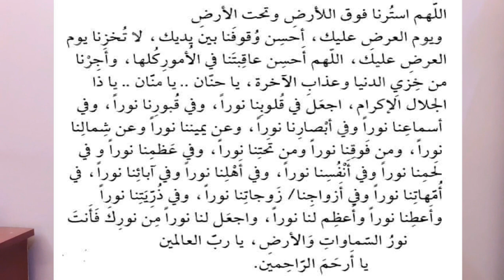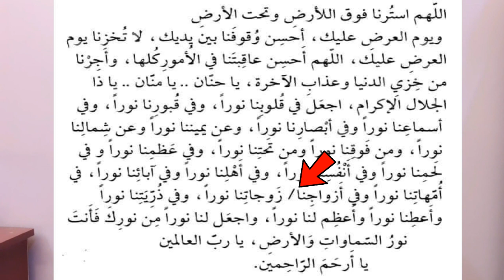Ducada Asturka U Xafid sida magacaada Allaa ku siin wax Aadan fileyn